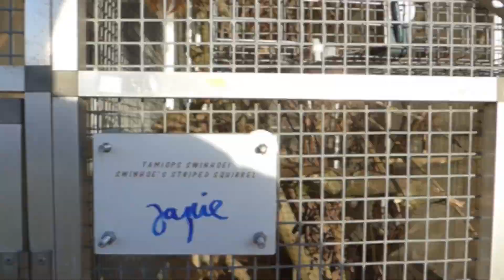Adoptiefilmpje 2018 Japie - Stichting AAP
Geef dieren weer een toekomst! Doneer je Air Miles aan AAP

AAP zet zich in voor een betere toekomst voor exotische zoogdieren, zoals apen, wasberen en leeuwen. Helaas bevinden veel dieren zich nog in benarde situaties. Ze worden illegaal verhandeld, als huisdier gehouden of misbruikt in toerisme en entertainment. AAP pakt het probleem bij de wortels aan. We geven voorlichting en pleiten voor betere wetgeving voor dieren in heel Europa.